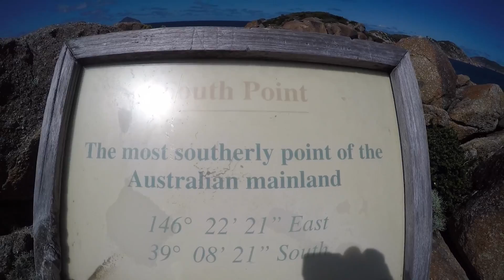Our Australian Adventure - Sydney to Home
Our Adventure from Sydney to home. Highlights include Jenolan Caves, Canberra, The Snowy Mountains and tobogganing down Mt. Hotham.